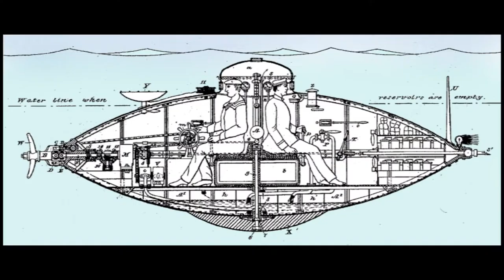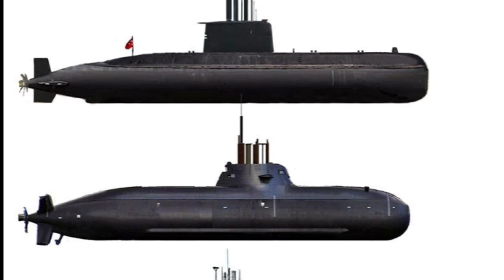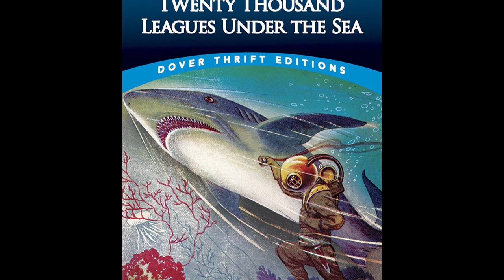Unknown and surprising submarine facts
A submarine is a specially designed type of watercraft that is able to submerge and operate completely underwater. the first military submarine was invented by an American named David Bushnell in 1775. It was called the Turtle and could hold one person. By 1867 the first submarine powered by combustion, called the Ictineo II, was built in Spain. Navies began using submarines in the early 1900s and today they are commonly used by various militaries around the world.
Interesting Submarine Facts:
Submarines are equipped with water tanks called ballast tanks that fill up to submerge the vessel. Emptying the tanks and filling them with air causes the submarine to surface.
Some submarines are able to remain underwater for several months at a time.
The first submarines could only hold one or two people. Today, some submarines can carry more than 100 people.
Submarines were built and used during the American Civil War.
Torpedoes, which are an important weapon used by submarines, were developed in the 19th century.
The first nuclear powered submarine was launched in 1954. It was named the USS Nautilus. Nuclear submarines are able to stay underwater longer than other types of submarines and are also able to move through the water faster.
The Kursk, a Russian submarine, lost all of its 118 crew in 2000 following several explosions inside the vessel.
Germans had submarines called U-boats that they used during World War I and World War II to attack the Allied Forces.
Submarines use a variety of power sources including batteries, nuclear power, and engines. Early submarines used gas, steam, and even human power.
Modern submarines have hulls made from titanium or steel to keep them from becoming crushed by the water's pressure, which increases as the submarine submerges even deeper.
A famous book about a submarine adventure was written in 1870 by the French author Jules Verne. It was titled 20,000 Leagues under the Sea. This science fiction book increased the interest in submarines and their design.
Many movies have been made that feature submarines including The Hunt for Red October, K-19: The Widowmaker, Crimson Tide, U-571, Voyage to the Bottom of the Sea, and 20,000 Leagues under the Sea.